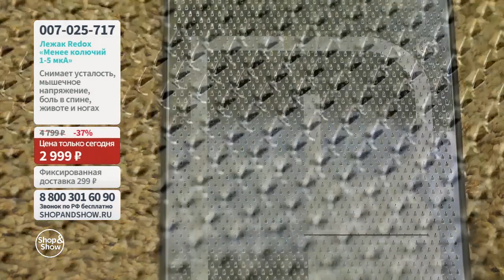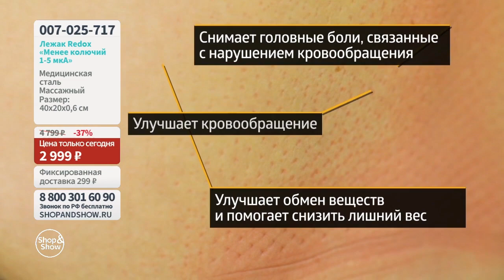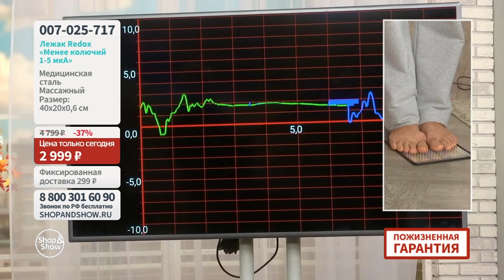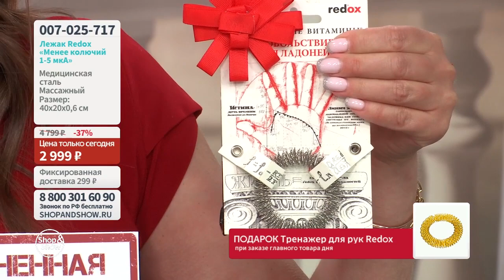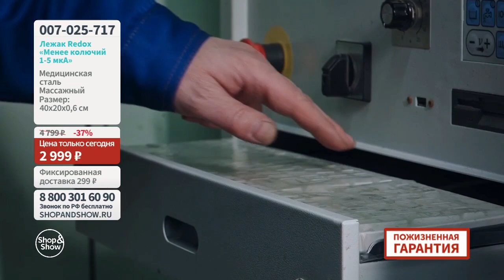Лежак Redox менее колючий 1-5 µА. Shop&Show (красота и здоровье)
[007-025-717] Лежак Redox менее колючий 1-5 µА

Давайте дружить ;)